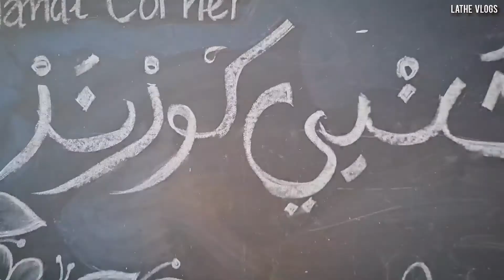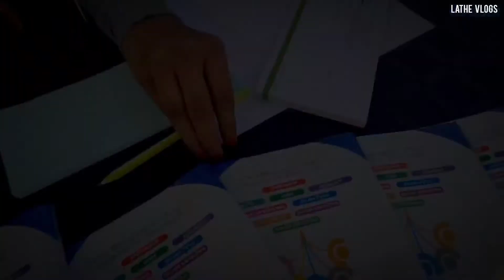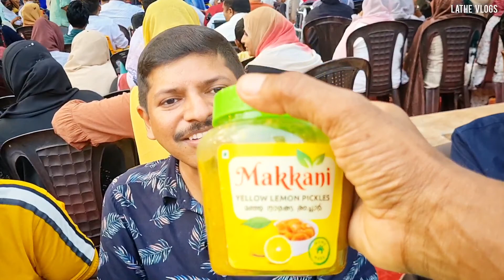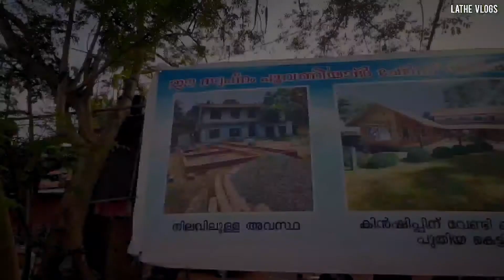വിഭവങ്ങളെക്കാൾ ഹൃദയംകൊണ്ടു നമ്മുടെയൊക്കെ ഉള്ളുനിറക്കുന്ന ഇഫ്താർ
വിഭവങ്ങളെക്കാൾ ഹൃദയം കൊണ്ടു നമ്മുടെയൊക്കെ ഉള്ളു നിറക്കുന്ന കൂടി ചേരൽ 🥰
ഒരുപാട് നോമ്പ് തുറകൾ കൂടുന്നവരാണ് നമ്മളെല്ലാവരും. പക്ഷെ  നമ്മുടെ നോമ്പുതുറകളും, കൂടലുകളും ദൂരെ നിന്ന് മാത്രം കാണുന്ന മനുഷ്യരെ കുറിച്ച് നിങ്ങൾ ചിന്തിച്ചിട്ടുണ്ടോ..? ഇതങ്ങിനെ കുറച്ചു മനുഷ്യർക്ക് വേണ്ടിയുള്ള കൂടി ചേരാലാണ്...

A combination that fills us all with heart rather than resources
we all have many fasting periods.  But have you thought about the people who see our fasting places and nests only from a distance..?  This is a join for a few people

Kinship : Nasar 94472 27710